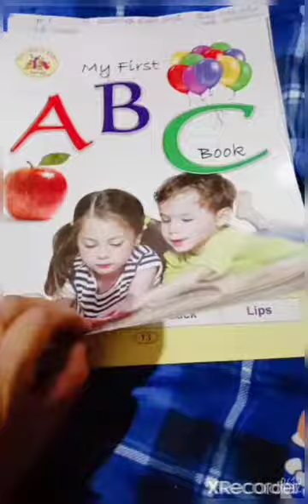Mon -1(Eng word or Alphabet M to Q)